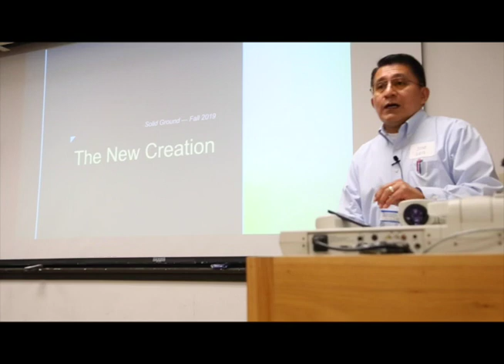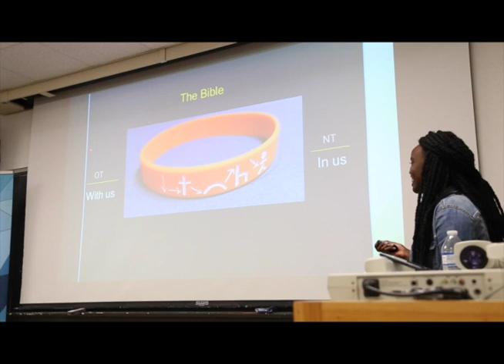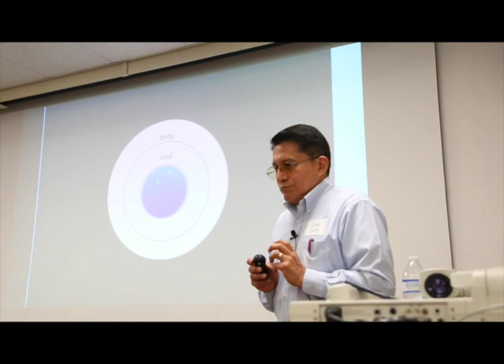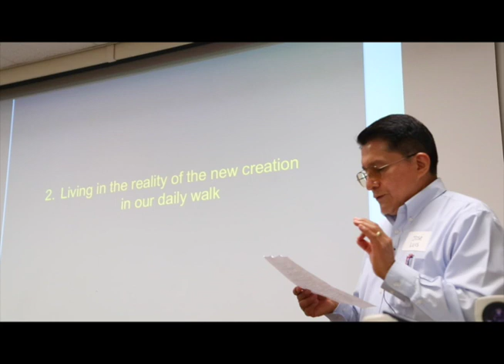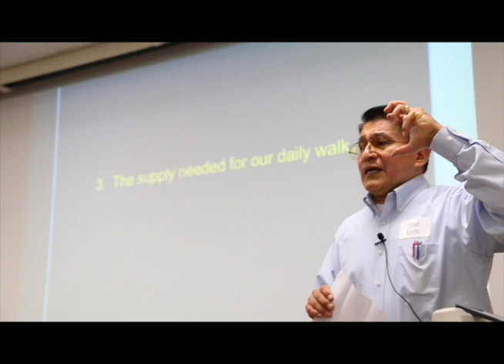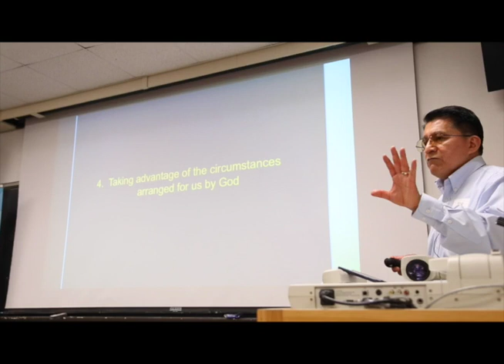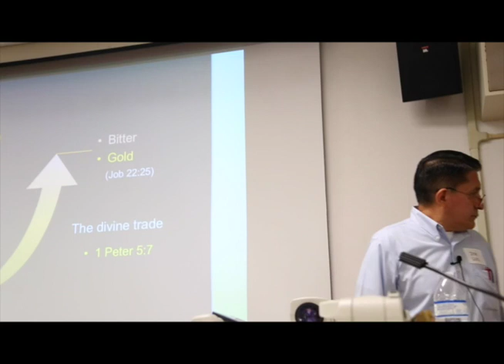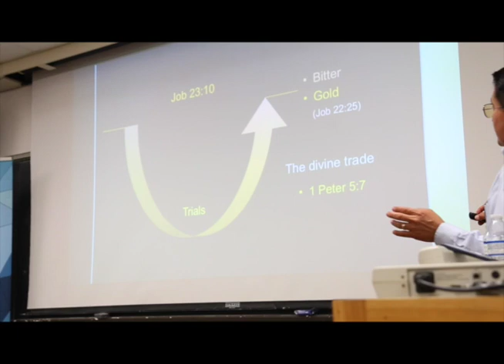A New Creation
Solid Ground
Jose Luis Escobar
2 Cor. 5:17